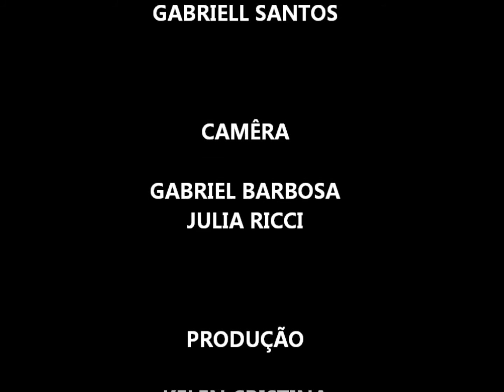PSICOSE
Projeto Remake realizado pelos alunos do 3º ano da E. E. Pedro Alexandrino, muito muito foda!!!

Prof. Nikki
2014